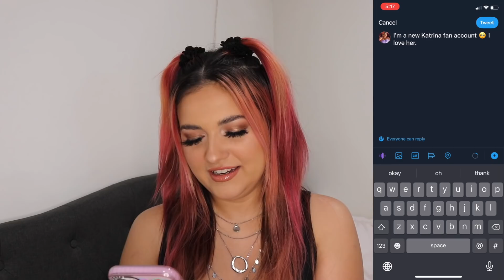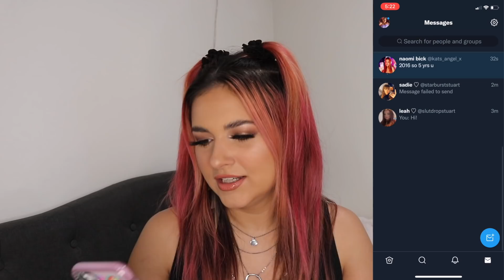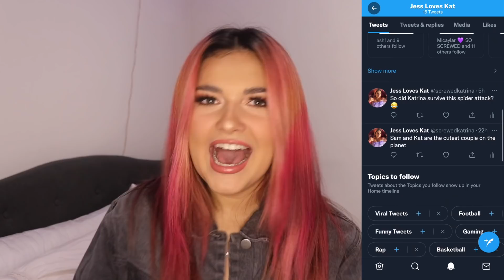PRETENDING TO BE A FAN ACCOUNT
I go UNDERCOVER as a fan account and talk to you guys!!